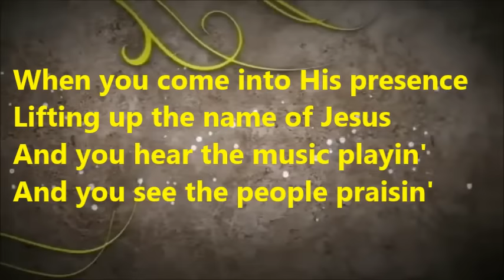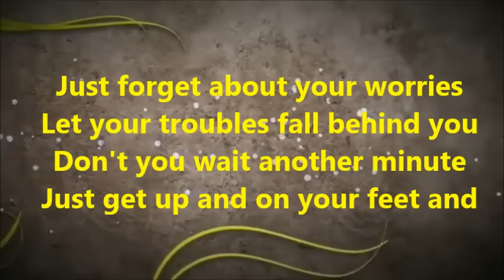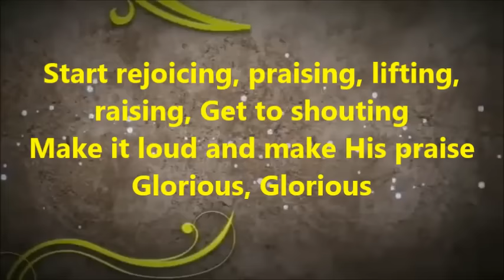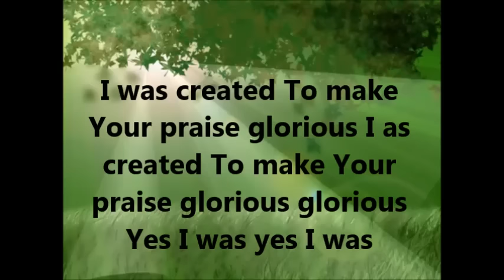Glorious by Martha Munizzi Lyrics